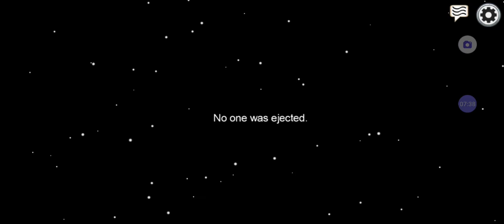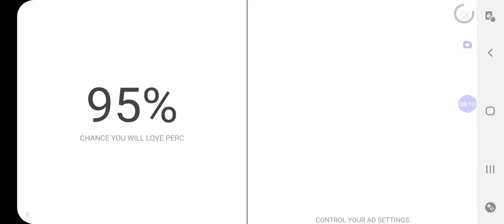your average among us pub lobby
I play among us after a very long wait. I just moved so i cant put out as much content as I used to. I'm waiting to get a pc so I can record a lot better than on a phone. hope yall enjoy the terrible piece of art I have created!